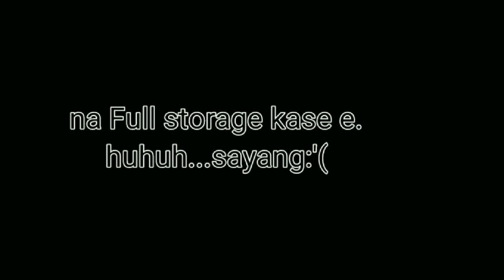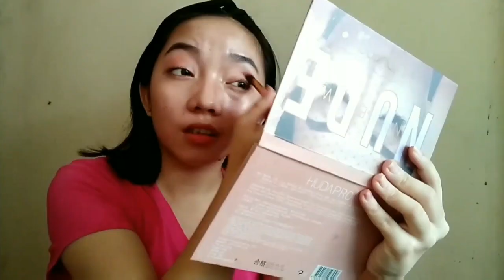NAMI COSMETICS+FIRST IMPRESSION NILA SAKIN(ECQ)